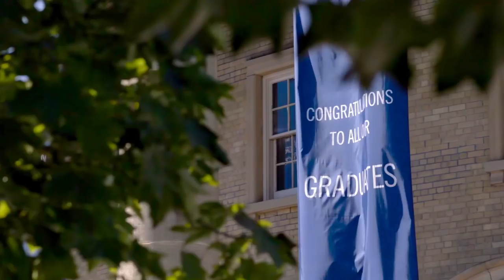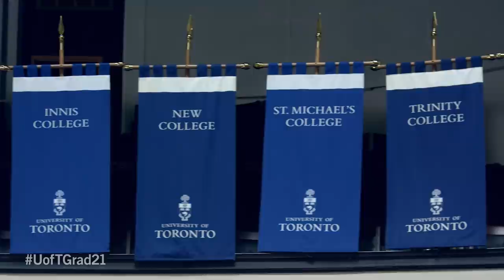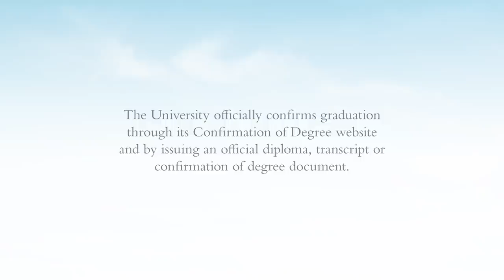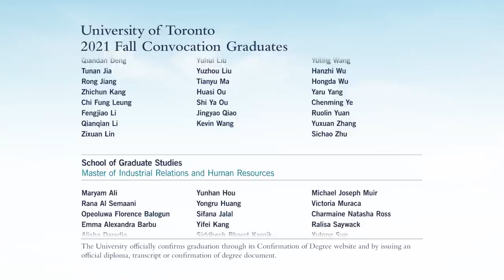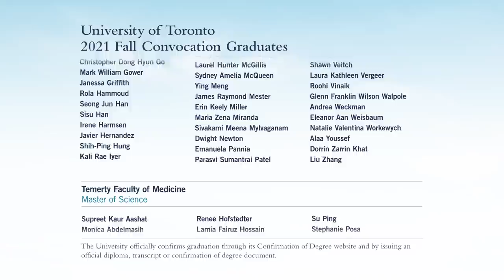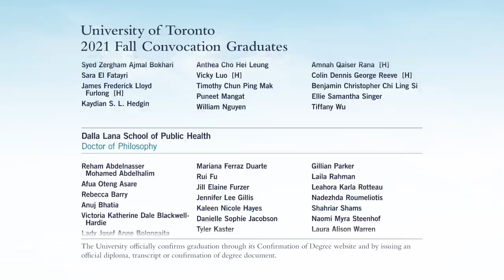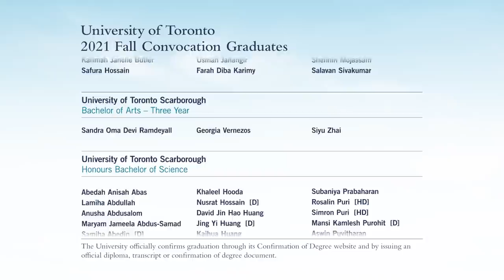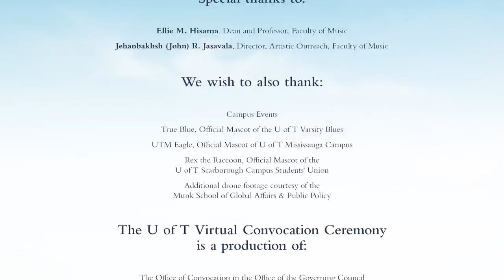Fall Convocation 2021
Welcome to the University of Toronto’s fall virtual convocation ceremony to honour the Class of 2021.

Congratulations to all our UofTGrad21 students!

Although we are celebrating convocation differently this year, we are so proud of your hard work and dedication that has led you to this remarkable achievement at U of T. You are an inspiration to us all, and we can’t wait to see the great things you will accomplish next.

Virtual Ceremony Program:
Welcome from the U of T Student Convocation Ambassadors (01:22)
Procession (02:00)
Land Acknowledgement (03:12)
Chancellor convenes Convocation (03:36)
Admission to Degrees in absentia (05:04)
President’s Remarks (05:18)
Introduction of the Convocation Speaker (09:08)
Convocation Speaker Address to the Class of 2021 (10:24)
Closing Remarks (17:02)
O Canada (18:47)
Recession (20:09)
Congratulations from the U of T Divisional Student Ambassadors and Academic Leaders (20:59)

Scrolling of the names and degrees of the Class of 2021:
• Faculty of Applied Science & Engineering (25:15)
• John H. Daniels Faculty of Architecture, Landscape, and Design (26:34)
• Faculty of Arts & Science
          o Innis College (26:43)
          o New College (27:00)
          o St. Michael’s College (27:34)
          o Trinity College (28:04)
          o University College (28:17)
          o Victoria College (28:45)
          o Woodsworth College (29:04)
• Faculty of Dentistry (29:33)
• Munk School of Global Affairs & Public Policy (29:40)
• School of Graduate Studies (29:45)
• Faculty of Information (31:26)
• Faculty of Kinesiology & Physical Education (31:46)
• Faculty of Law (31:56)
• Rotman School of Management (32:22)
• Temerty Faculty of Medicine (33:06)
• Faculty of Music (34:36)
• Lawrence S. Bloomberg Faculty of Nursing (34:50)
• Ontario Institute for Studies in Education (35:43)
• Leslie Dan Faculty of Pharmacy (36:31)
• Dalla Lana School of Public Health (36:38)
• Factor-Inwentash Faculty of Social Work (37:06)
• University of Toronto Mississauga (37:16)
• University of Toronto Scarborough (38:56)

The University officially confirms graduation through its Confirmation of Degree website and by issuing an official diploma, transcript or confirmation of degree document.

Additional drone footage courtesy of the Munk School of Global Affairs & Public Policy.